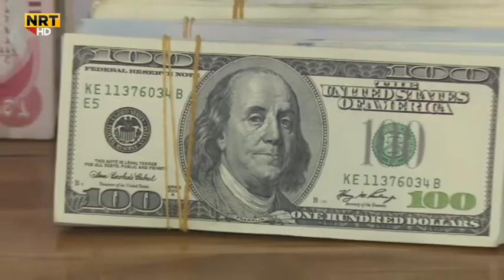نەفتا هەرێمێ زانیاریێن نهێنی